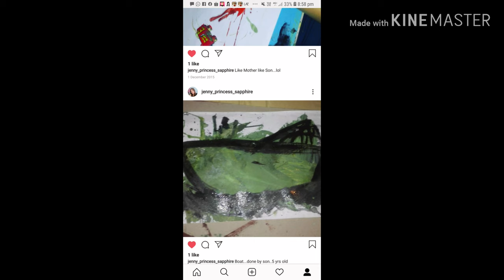Mckenzie wesley Sketch and painting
Talented kid # top talented kid # top kid painter # Top smart kid